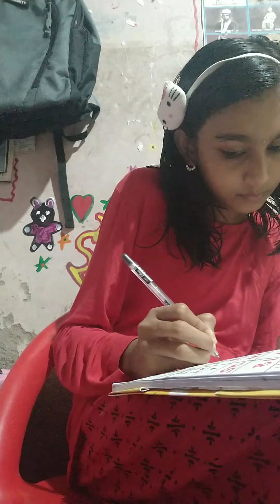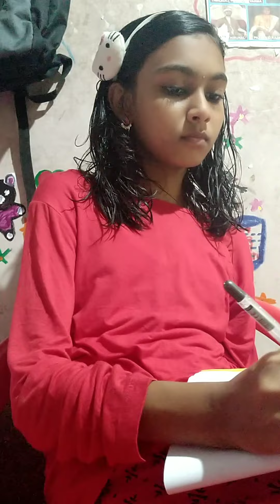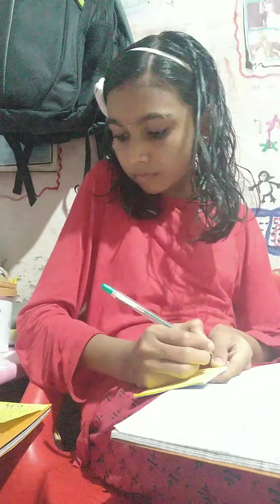a day in my life l a offline school day in my life